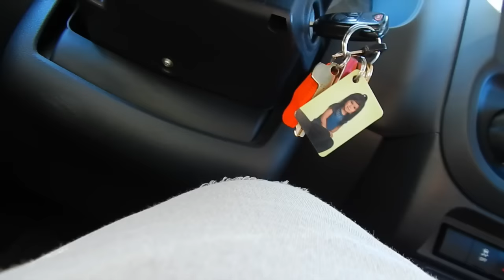US ARMY LIFE: FREE NBA GAME TICKETS!?!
US ARMY LIFE: FREE NBA TICKETS!?!

ARMY LIFE ON BASE!

US Army life on base | Military life on base | life on base | air force life on base | navy life on base | marine corps life on base | LIFE OF A US ARMY SOLDIER

In this video Archiezzle and his military family goes to an NBA basketball game (D-League) and watches children singing star spangled banner / american national anthem.

Don't forget to post a question for the next ASK A SOLDIER!